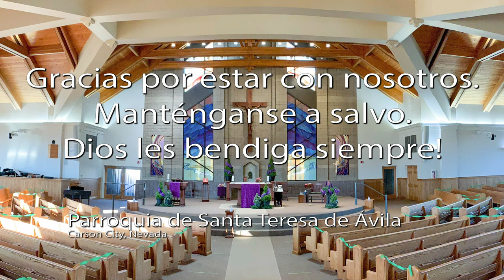Sagrada Familia de Jesús, María y José, Parroquia de Santa Teresa de Ávila 27 de Diciembre de 2020